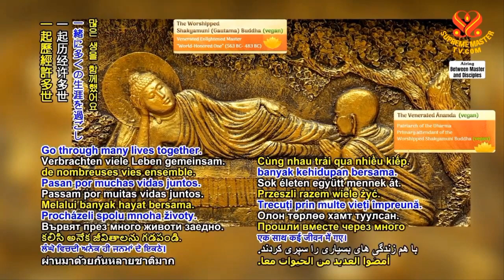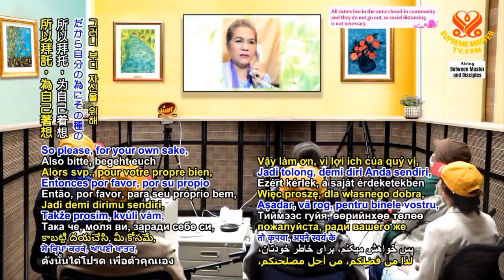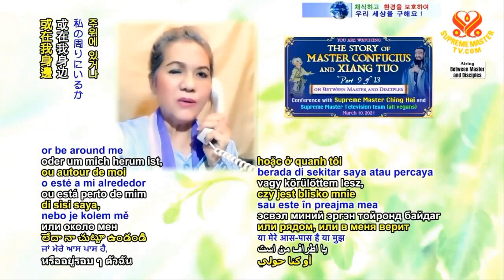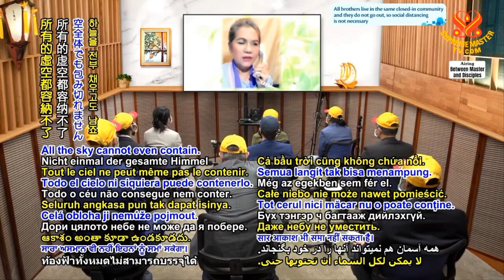BẤT CỨ AI XỬ TỆ VỚI MINH SƯ HOẶC ĐỆ TỬ TỐT THÌ SẼ ĐI, ( 10 3 2021 ) - THANH HẢI VÔ THƯỢNG SƯ